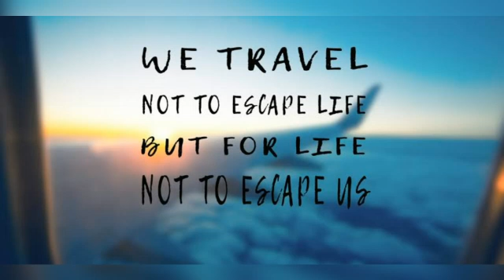Gorakh & Ranikot trip | Sherdil IT Academy|Vlog 18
We believe in work-life balance, so in that case, we Arranged a team picnic at Gorakh & Ranikot fort at 28th & 29th